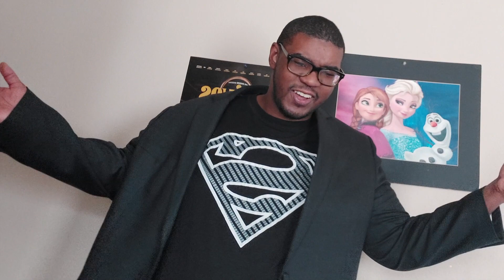Tower of God episode 12 Review